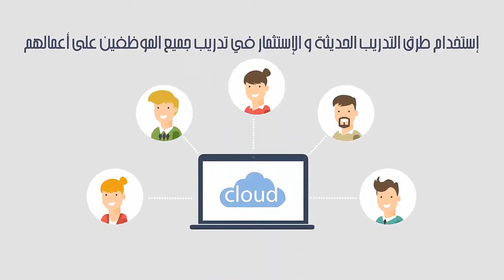نقاط ديمنغ ال14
مبادرة تطوعية تسعى إلى تقديم محتوى في مجالات محددة بطريقة مبسطة ومبتكرة على مختلف مواقع التواصل الاجتماعي. تشتمل هذه المجالات على: تطوير الذات - إدارة المشاريع - ضبط الجودة